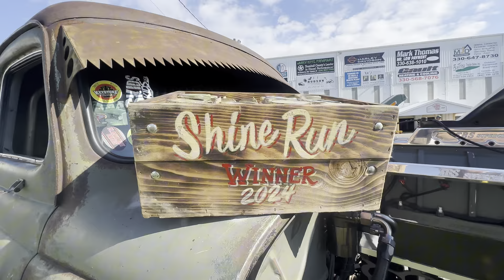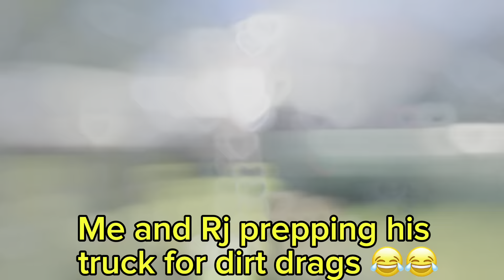We DIRT DRAG the CHEVELLE at Rockabilly ruckus Ohio !!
Follow along as we enjoy the best show of the year! The rockabilly ruckus Ohio !! We race the the Chevelle in the dirt drags as well!